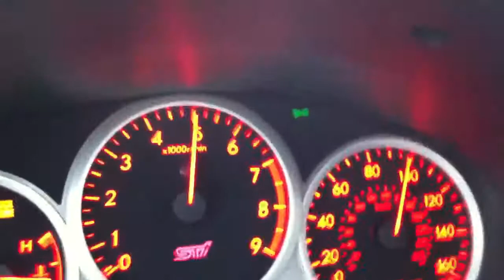Sti pull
Small pull